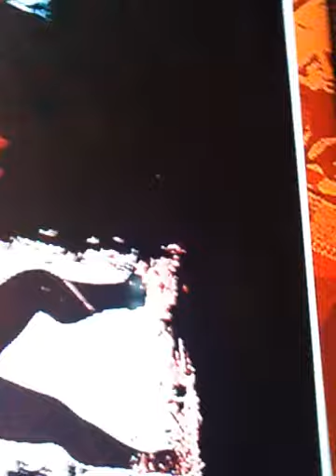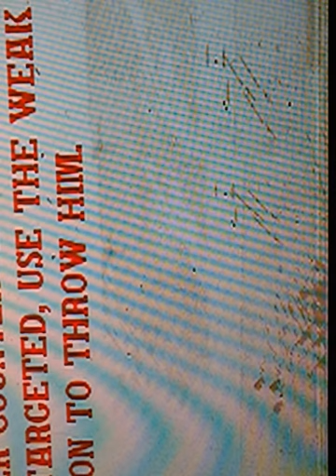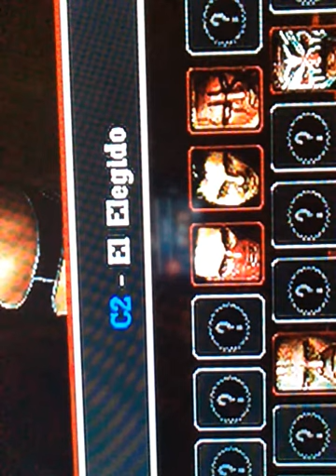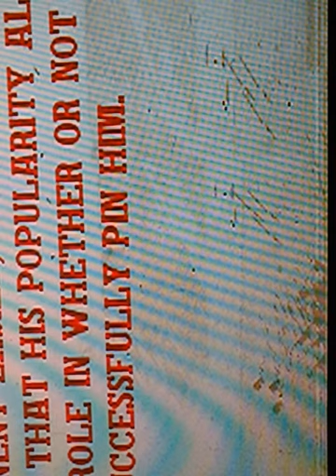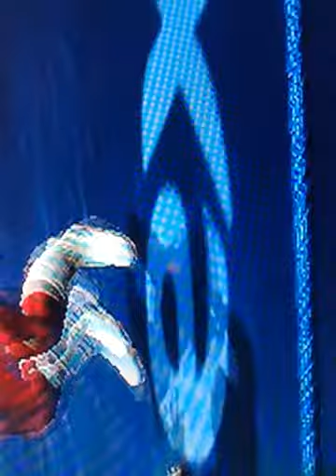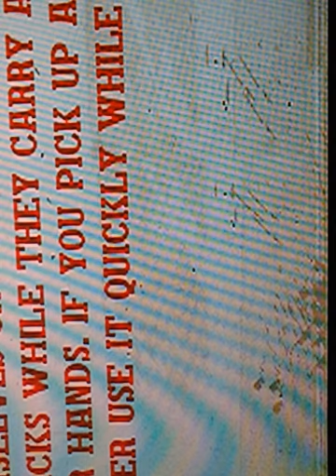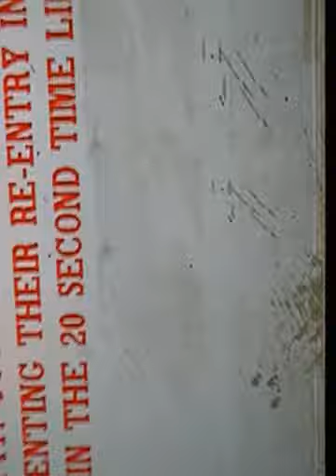Tribute video to the wrestler La parka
Into today's video I play AAA Lucha Libre I'm a little bit Rusty in this game I lose a couple matches I lose to but I win the third one and today's videos a tribute to the recently died La parka I pay a lot of contributes to this wrestler and prayers to all his family and friends and you guys know what to do please like subscribe and comment and I'll see you guys next time peace.